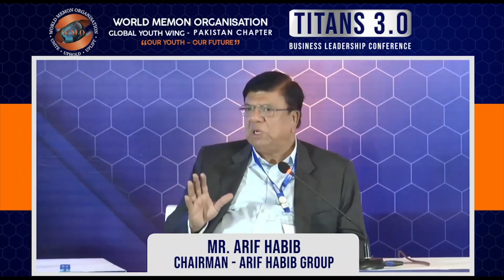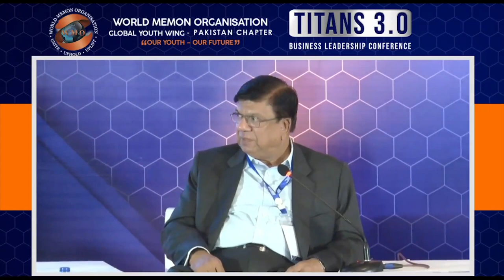Mr Arif Habib Chairman Arif Habib Group Exclusive Interview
Discussing Opportunities in Pakistan Moderated By Mr.Abdul Qadir Sultan, Head - Compliance and Risk Governance Digital Banking Group Bank Al Falah at Titans 3.0 on 12th October, 2019 at Marriot Hotel Karachi.
More than 1,000 delegates attended this conference throughout the day including foreign delegates from countries like Dubai, Austrailia, South Africa and USA listening to over 25 world class speakers shared their insights, experiences and wisdom.

More sessions to be uploaded soon